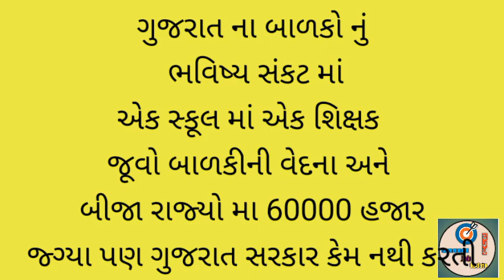Vidhyasahayak bharti news today ✔️બાળકોનું ભવિષ્ય સંકટ માં વિધાસહાયક જ્ગ્યા વધારવામાંગ#vidhyasahayak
વિધાસહાયકના ઉમેદવારો ને fight for justic
Google ફ્રોમ ભરો આંદોલન ને સપોર્ટ કરો મિત્રો 🙏 🙏

22 & andolan.
22 &a andolan.
vidhyasahayak bharti news today
sahara academy
vidhyasahayak bharti
list
vidhyasahayak bharti form kaise
bhare
vidhyasahayak bharti 2022 new
update
22 l& andolan.
sahara academy
vidhyasahayak bharti
vidhyasahayak bharti 2022 merit
list
bhare
vidhyasahayak news
news
vidhyasahayak bharti
list
bhare
vidhyasahayak bharti tet2 latest
news
vidhyasahayak bharti latest news
2022